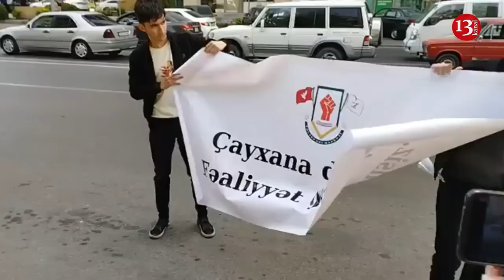"ÇAYXANA DEYİLSİZ, FƏALİYYƏT GÖSTƏRİN!"-Tələbələr TƏHSİL NAZİRLİYİ ÖNÜNDƏ AKSİYA KEÇİRDİ